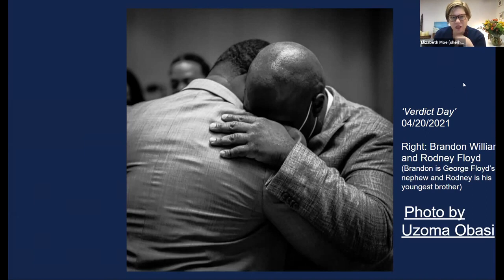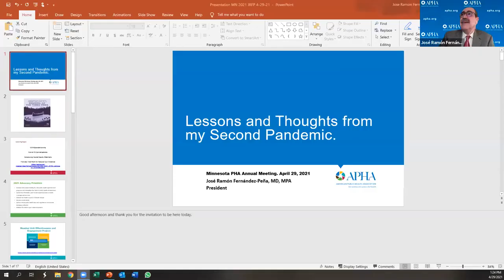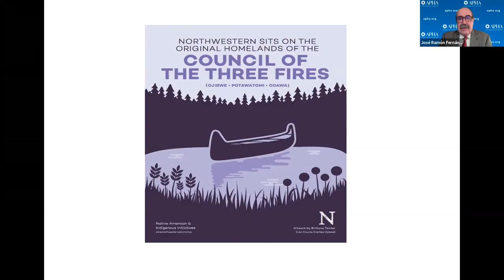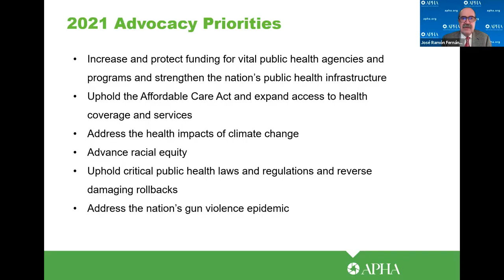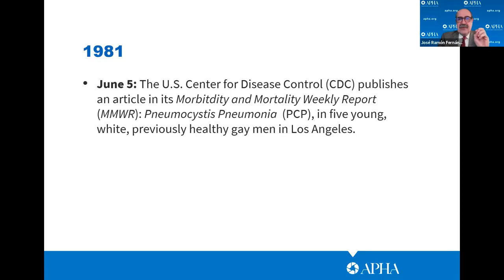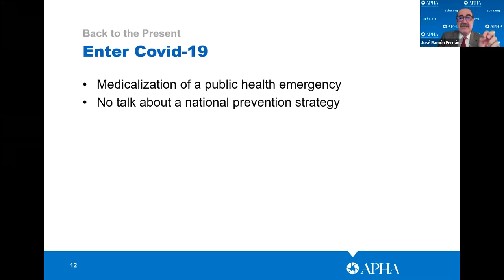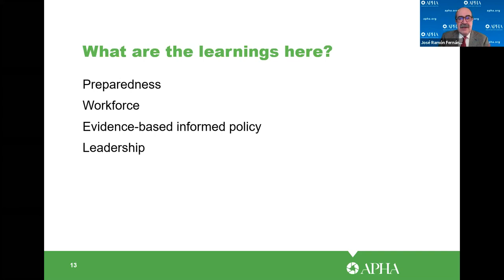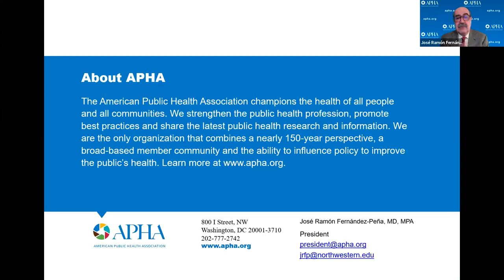Keynote Address: Lessons and Thoughts From My Second Pandemic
This video features APHA President José Ramón Fernández-Peña, who shares some APHA news and updates and then discusses the parallels seen between the AIDS pandemic and the COVID-19 pandemic, drawing lessons so that we are hopefully better prepared for the next one.